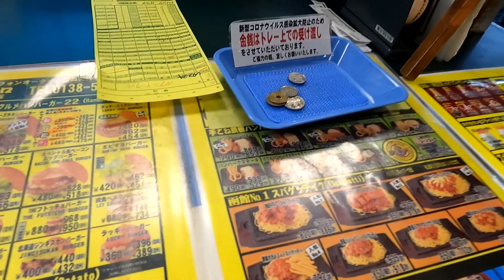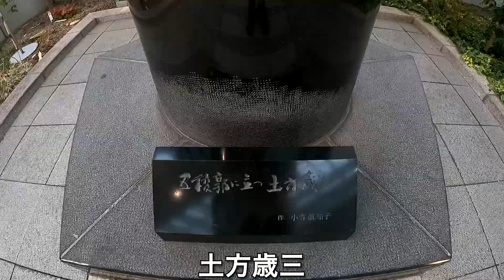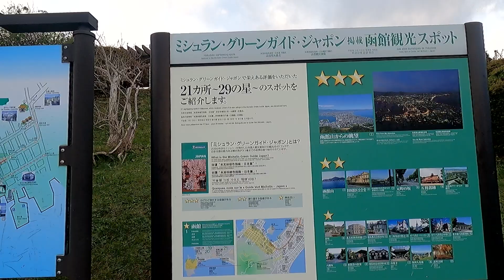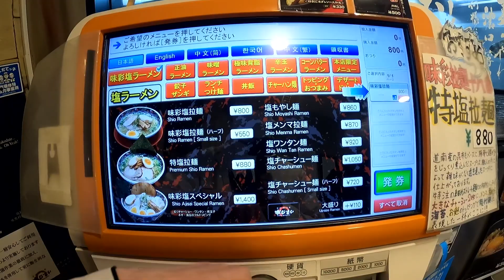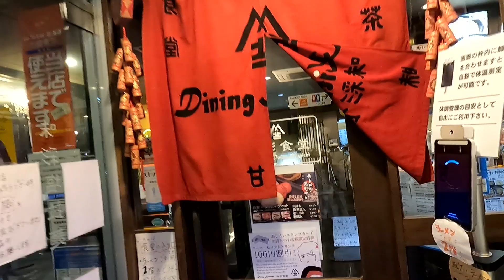▼北海道Vlog▼五稜郭満開のソメイヨシノ🌸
どもー！Zuckeyです！
今回は北海道函館のVlog！
ラッキーピエロから
満開の五稜郭を散策
夜は函館で有名なあじさいに行ってきました！

※動画の一部でマスクを着用しておりませんが撮影時の時のみはずしております。
また感染予防対策も行ってます。